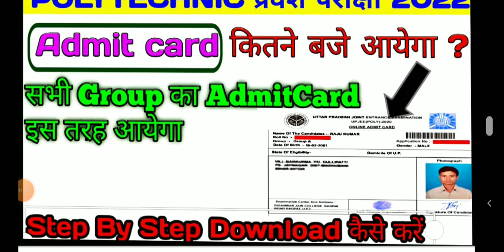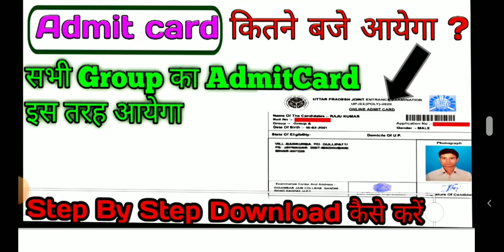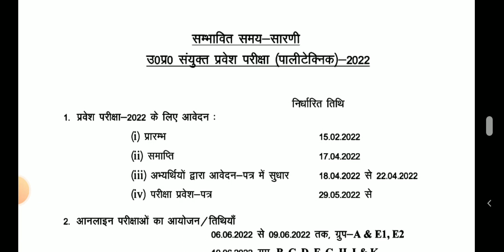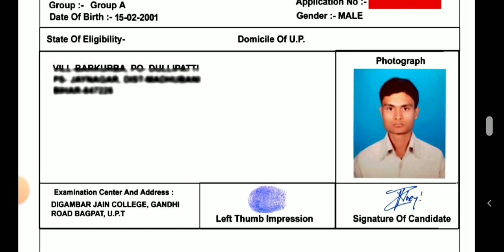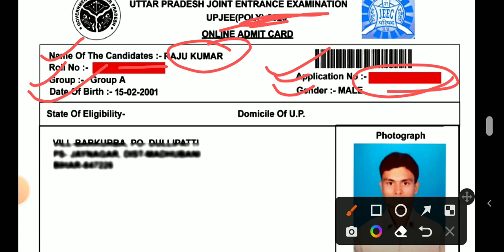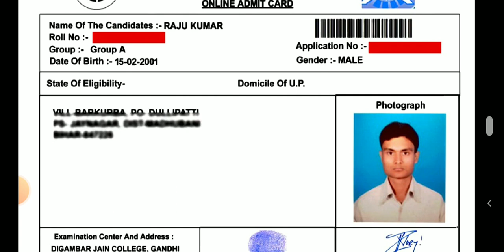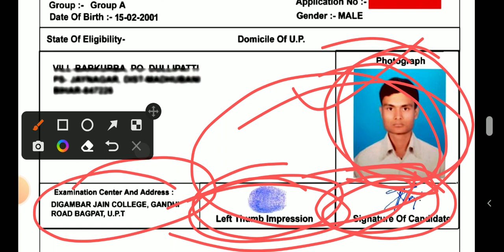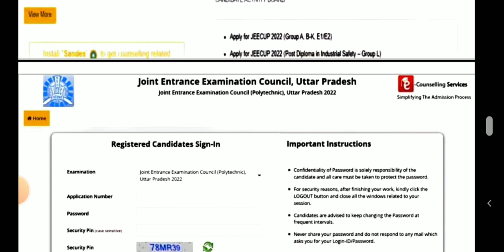up polytechnic admit card कितने बजे आयेगा? how to download jeecup admit card || up polytechnic news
up polytechnic admit card 2022 update || how to download jeecup admit card || पालिटेक्निक News

up polytechnic Group a kya hota hai || polytechnic group a syllabus 2022 || diploma in engineering